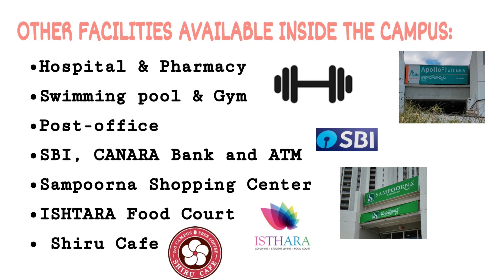IIT Hyderabad 2022| Campus Tour | Latest Update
Indian Institute of Technology Hyderabad (abbreviated IIT Hyderabad or IITH) is a public technical university located in Sangareddy district, Telangana, India.

IITH was founded in 2008, among the eight young Indian Institutes of Technology (IITs). The IITH campus is on a land area of 576 acres (234 ha). The academic building is designed by New Delhi based ARCOP and hostel by Pune-based acclaimed American architect, Prof. Christopher Charles Benninger. This organic campus is divided into clusters of buildings being completed in phases starting in 2011. The campus is one of India's best examples of energy efficient, carbon neutral and sustainable architecture.